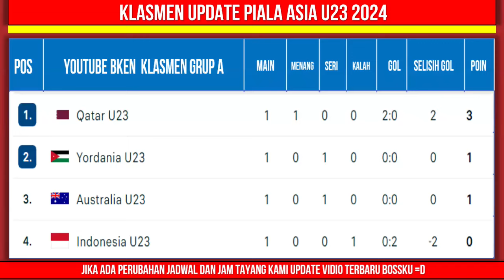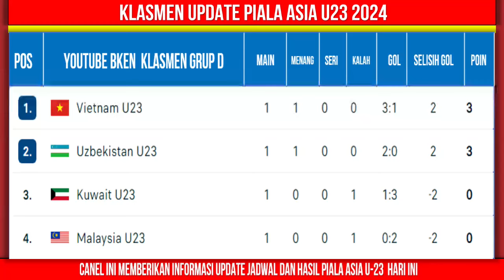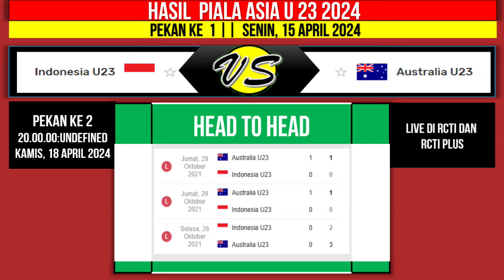Jadwal Indonesia vs Australia - Head To Head Piala Asia U23 2024 - Jadwal Timnas Indonesia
Jadwal Indonesia vs Australia - Head To Head Piala Asia U23 2024 - Jadwal Timnas Indonesia- Piala Asia U23 2024 Qatar - Live RCTI - AFC U23 ASIAN CUP 2024
Berikut jadwal Piala Asia U23 2024 hari ini:
indonesia vs australia
jordania vs indonesia